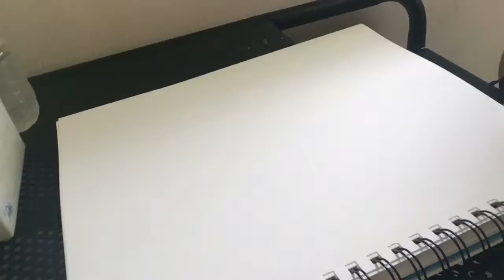Chat Noir Time-lapse Drawing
I finally got my tripod thing the other day, so now I can officially do good timelapse drawings! This timelapse is Chat Noir from The Miraculous Tales of Ladybug and Chat Noir.